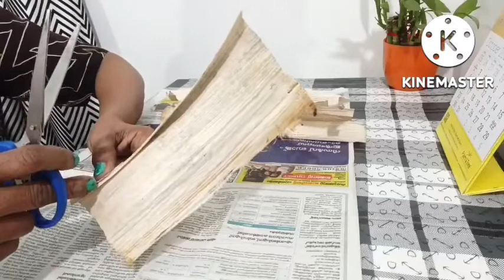Easy rose flower making using Arecanut palm leaves/പാള കൊണ്ടുള്ള റോസാപ്പൂക്കൾ